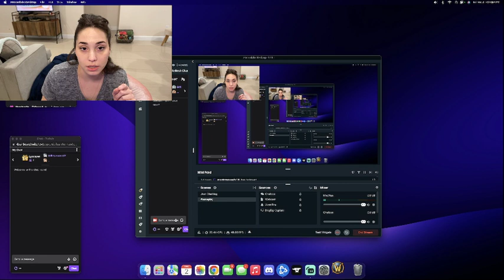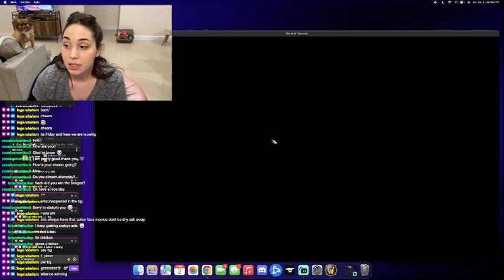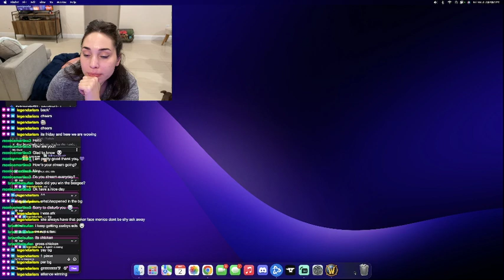DragonFlight Playthrough// Void Elf Fire Mage (rep grinding)